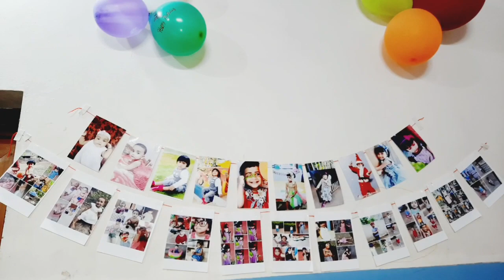ഒരു കൊച്ചു b day ആഘോഷം 😍😍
Aishu's 4th b day celebration

Firstly she came into the world on 04/03/2017.